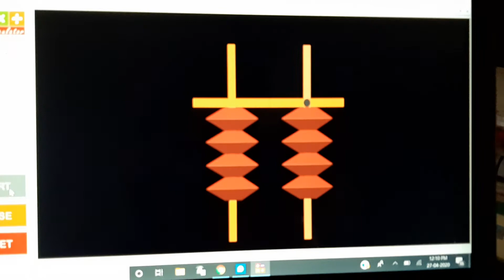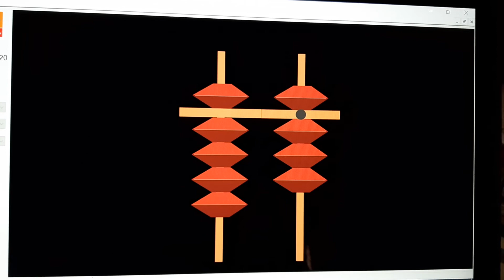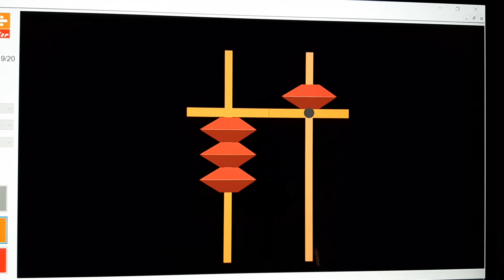1-2 digits Flash cards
Self Practice